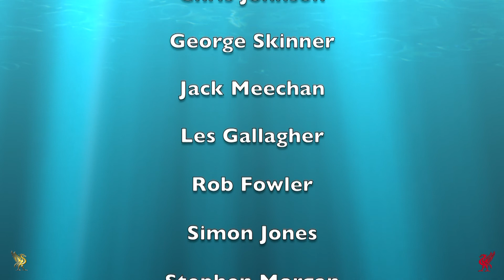Vobster Quay 24th Oct 20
It was dark in Vobster yesterday, the weather was persistent, in fact, it was persisting down all day. We had been warned we were the only group diving, and the site was extremely busy with schools so we couldn't use any of the shelters. We had 8 turn up and nobody complained at all, it was get some tea, get changed quicker than normal, and crack on. It was great to have Simon Jones back with us, he's been missed. We didn't make a plan other than we'll follow the OC 3, George Skinner, Les Gallagher, and Jack Meechan, it was like herding cats, if there is such a thing as reincarnation I'm coming back as a Colly. We had 5 on CCR, Chris Johnson, Rob Fowler, Simon Jones, Stephen Morgan and me. So social distancing was maintained both on the surface and underwater. We went to the Jaquin, Caravan, Poppy, where it was realised our 2 groups were maintaining even better distancing, where the were the OC group? We found them on top of the SeaKing , from there it was a trip to the Crushing works and then head home, I wanted to try my reel after last week as I had loosened off the retaining nuts, it was better but gritty. During the surface interval, Jack removed a washer and it was back to normal after that.
The other change I had made since last week was to tighten up my dump valve, yay I had a couple of dry dives.    Dive 2 was a right giggle, we had a plan!!
Go to the APC, Ladder, Watertank, into the pit, at this point the OC group would shadow the CCR group (but not drop over the ledge) by the cables, go along the wall, ascend to below the Jaquin and meet the bubblers.
Well, we got to the APC, and personally, I couldn't see the OC bunch, for some reason we avoided the ladder but found the watertank, and we dropped over the edge by the cables, it was dark, a light silt was below 30 metres and we kept the wall on our right hand side, after 10 minutes or so we came up to the shelf and headed for the Jaquin only to arrive at the APC, thank God it wasn't me leading, it was a good job my pee valve was connected cos' I was p g myself.
We had a group photo of the CCR lot, obviously, we were keeping socially distanced from the bubblers and headed back to the Jaquin, my reel worked a lot better, thanks Jack.    It was another brilliant day at Vobster, the season and the conditions are certainly affecting the underwater lighting, I'll have to change batteries on the video lights between dives from now on.  Also, Rob needs a lesson on the buttons.
During the surface interval the cookies, cakes and doughnuts came out, Rob had done a Les, and left his Marks and Spencers Marangues on his table at home, he actually forgot to bring any so it was suggested he forgot to buy them too.
It never ceases to amaze me how a bunch of mainly middle aged people can go to a cold lake in pretty awful weather and laugh with, and at each other, eat cakes in the rain, help complete strangers, and just be generally good eggs.  Oh and go diving to photograph and video the same things week in and week out, crazy!!
Here's some video, courtesy of Mr Fowler mostly: